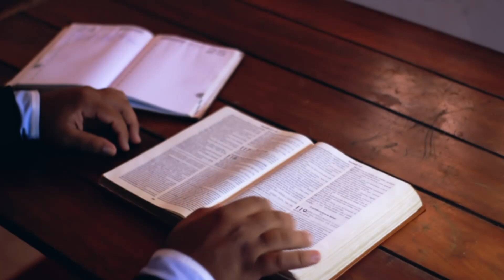SALMO do DIA de HOJE 11/07/2023🙏 SALMO de HOJE para acalmar nosso coração ❤️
Seja membro deste canal e ganhe benefícios:
Primeira Leitura (Gn 32, 23-33)

Leitura do Livro do Gênesis

Naqueles dias, 23Jacó levantou-se ainda de noite, tomou suas duas mulheres, as duas escravas e os onze filhos, e passou o vau do Jaboc. 24Depois de tê-los ajudado a passar a torrente, e atravessar tudo o que lhe pertencia, 25Jacó ficou só. E eis que um homem se pôs a lutar com ele até o raiar da aurora.

26Vendo que não podia vencê-lo, este tocou-lhe o nervo da coxa e logo o tendão da coxa de Jacó se deslocou, enquanto lutava com ele. 27O homem disse a Jacó: “Larga-me, pois já surge a aurora”. Mas Jacó respondeu: “Não te largarei, se não me abençoares”. 28O homem perguntou-lhe: “Qual é o teu nome?” Respondeu: “Jacó”. 29Ele lhe disse: “De modo algum te chamarás Jacó, mas Israel; porque lutaste com Deus e com os homens e venceste”. 30Perguntou-lhe Jacó: “Dize-me, por favor, o teu nome”. Ele respondeu: “Por que perguntas o meu nome?” E ali mesmo o abençoou. 31Jacó deu a esse lugar o nome de Fanuel, dizendo: “Vi Deus face a face e foi poupada a minha vida”.

32Surgiu o sol quando ele atravessava Fanuel; e ia mancando por causa da coxa. 33Por isso os filhos de Israel não comem até hoje o nervo da articulação da coxa, pois Jacó foi ferido nesse nervo.

℟. Verei, justificado, vossa face, ó Senhor!